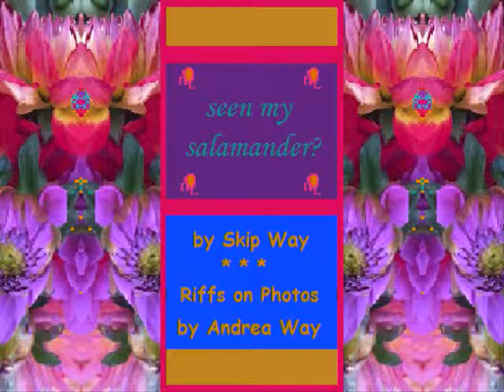seen my salamander? (New Buddy Brown by Dave Ray & Tony Glover)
seen my salamander? — riffs on a photo taken by my sister (and fine artist) Andrea Way.  The soundtrack is "New Buddy Brown" by the late, great blues singer and 6- and 12-string guitar player Dave "Snaker" Ray and harmonica player Tony "Little Sun" Glover from their 1993 album Picture has faded. Click on the "X" to close the ad, if any.
For those of you who don't know about them, Dave and Tony were part of the blues trio (Spider John) Koerner, Ray, and Glover from, as Dave joked, "the wrong end of the Mississippi" (Minneapolis) who recorded a series of excellent acoustic blues albums called Blues Rags & Hollers in the early 1960's and were in the vanguard of the folk (and blues) music revival that occurred in the USA at that time. John sang and played guitar and is a great songwriter, Tony sings occasionally and plays a great blues harp, and Dave was an excellent singer/songwriter and acoustic and electric 6- and 12-string guitar player. Dave often played in a duo with Tony, and they recorded 3 albums together. Tony has played in a duo with John over the years also, and they released a live album in 2009 called Live At The 400 Bar. Since I am using this music for non-commercial purposes to educate those not familiar with these wonderful musicians who have been heroes of mine for 50 years, I would hope it is considered "fair use" under Section 107 of the Copyright Act of 1976.